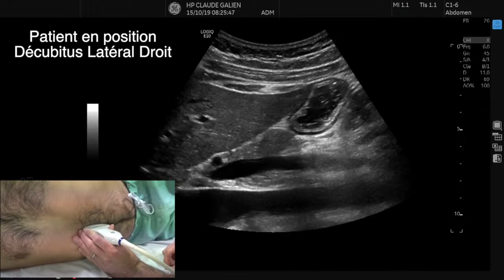Echographie gastrique, Point-of-care Ultrasound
Echographie gastrique, évaluation du contenu gastrique, POCUS, Point of care ultrasound